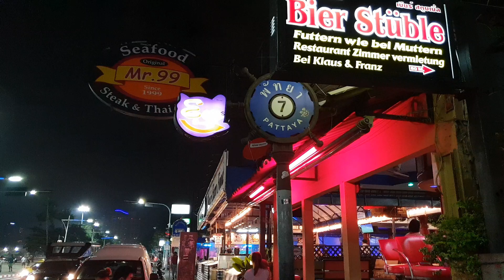pattaya soi 7 night from beach road at secon road and secon road at beach road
pattaya soi 7 night from beach road at second road and second road at beach road.